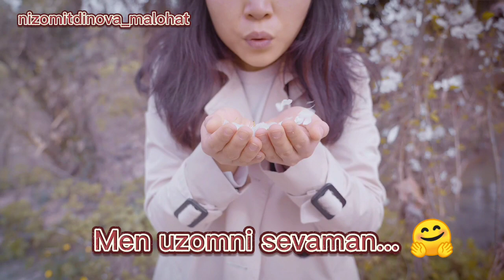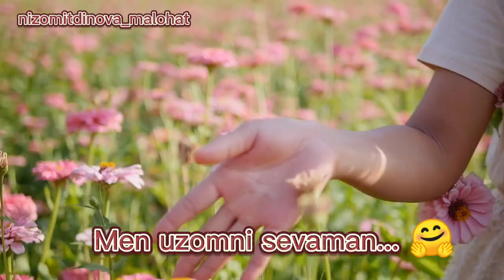"Men uzimni sevaman" Tohir Mahkamov qushigi...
Telegram kanalim; Sherlar...